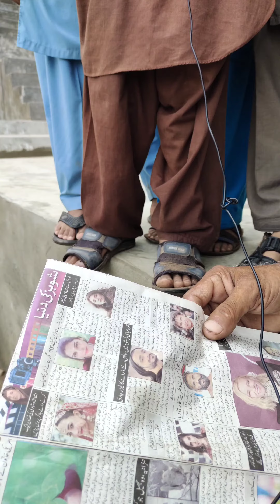Funny Superhit Short video # Funtastic Fun ،# New Funny Style # Adil Awan Prodution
A Funny Village Contact So Funny And Interesting And intertaing  All Vedios Has Different Critical Sachoation Subject From Adil Awan Prodution